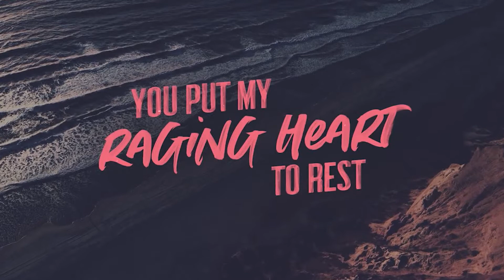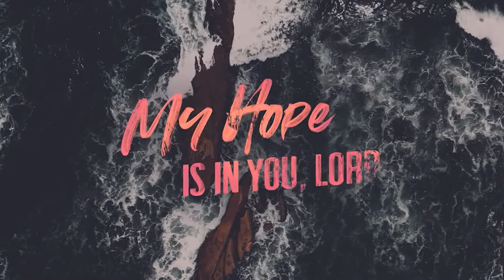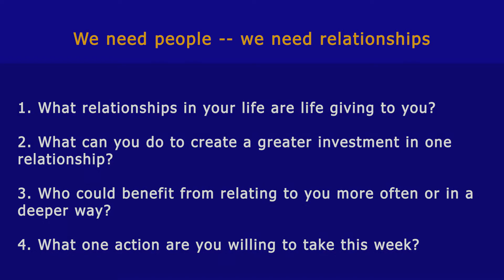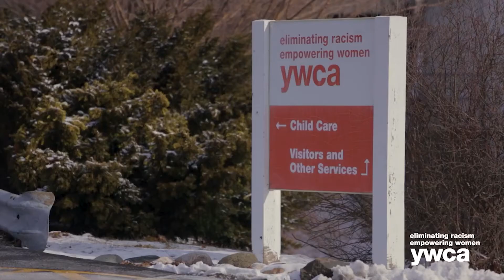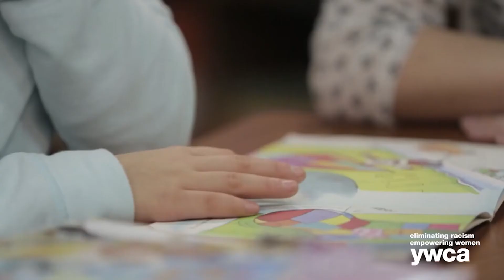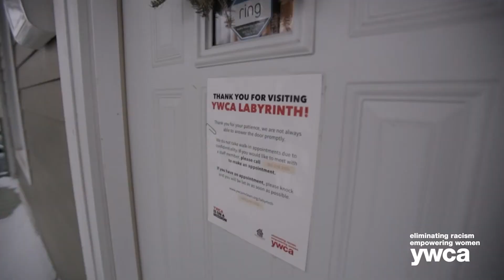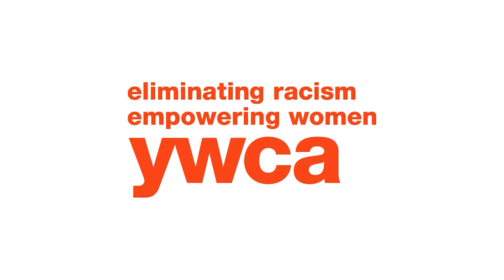Normal First United Methodist Church - August 29th and 30th, 2020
There are many things we can learn from this pandemic.  One of the lessons to learn is that we need other people.  As Jesus patiently instructs Martha and Mary, we learn how to prioritize our lives so they can be full of joy.